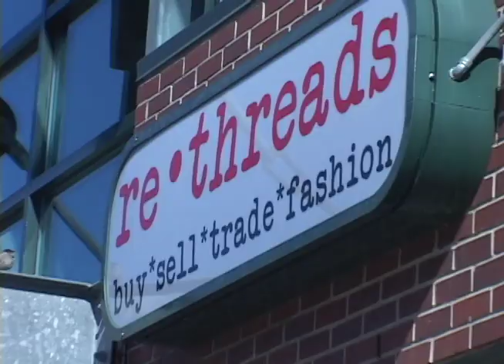Special Report: Leggings